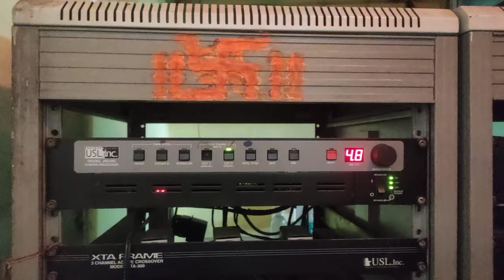Sensation Sunshine theatre Khairatabad